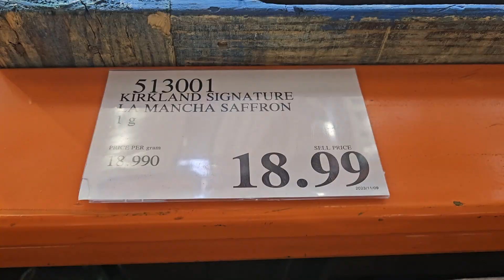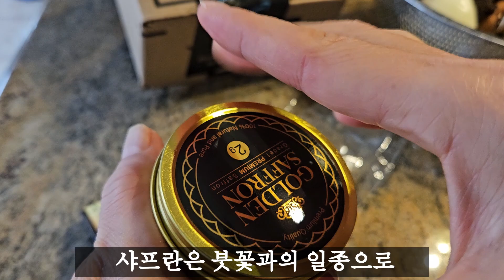남편생일날 빠에야 만들기 도전/ 세상에서 가장 비싼 향신료 구경하세요/ 해산물 중에 가장 똑똑한 문어/ 생일날 아침 선물처럼 찾아온 와 웃음을 주고 간 손님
안녕하세요
보름전 영상을 만들어놓고 이제야 올립니다
올해 마지막 영상으로 함께해 주셔서 너무 감사드립니다
마지막 하루 남은 오늘 의미있는 즐거운 추억 만드시길 바라며
사는곳은 제각각 달라도
희망찬 새해를 설레고 기쁜 마음으로 함께 맞이하기를 소망합니다

🎵Track : in the Garden -    • [잔잔한 감성음악] in the Garden | 정원에서 힐링하고 ...

🎵Track : I'll Protect You -    • 세상에 삼켜져 버릴 것만 같은 너에게.